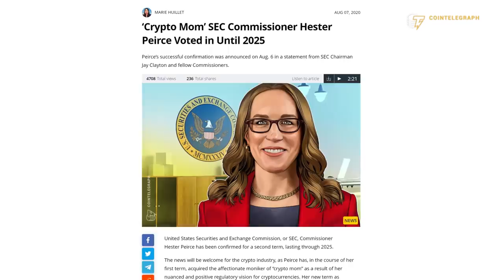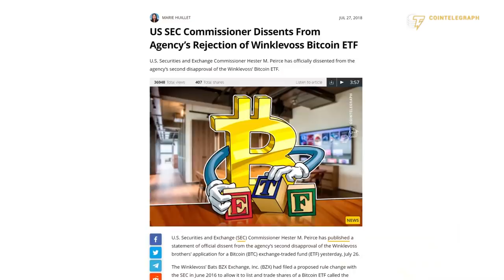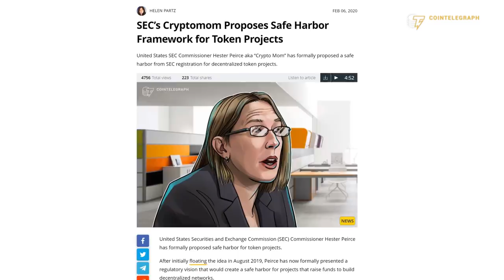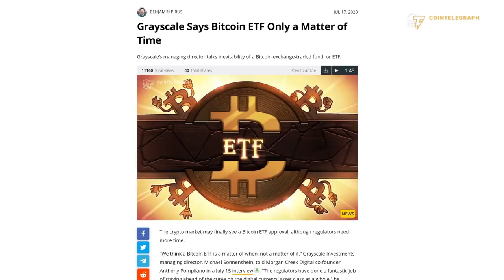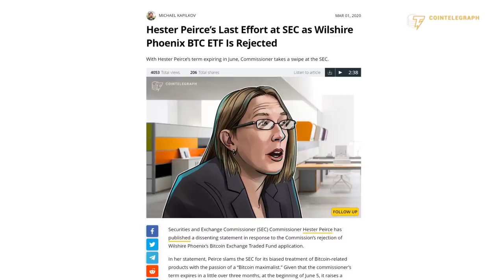'SEC's standard seems made up just for Bitcoin' | SEC Commissioner Hester "CryptoMom" Peirce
SEC Commissioner Hester "CryptoMom" Peirce explains what she hopes to accomplish over the next 5 years and why the SEC's stance toward crypto needs to change.

0:00 Intro
0:20 How do you feel about the nickname "CryptoMom"?
2:06 What do you hope to accomplish in the next 5 years?
3:01 Are there other SEC commissioners pushing for more change and innovation?
4:13 Will the SEC's stance toward crypto change significantly over the next 5 years?
4:56 What are the goals of your safe harbor proposal?
6:25 What is the likelihood of the safe harbor proposal becoming reality?
7:20 What will it take for the SEC to move forward with crypto regulations?
9:08 How does the SEC plan on addressing DeFi?
10:41 Is the U.S. government not asking questions about DeFi?
12:10 Will we ever see a Bitcoin exchange-traded fund?
13:45 What are your thoughts on the possibility of a digital dollar?
15:08 Outro